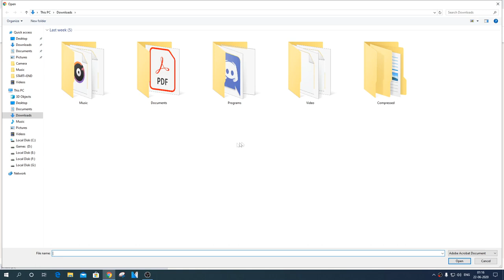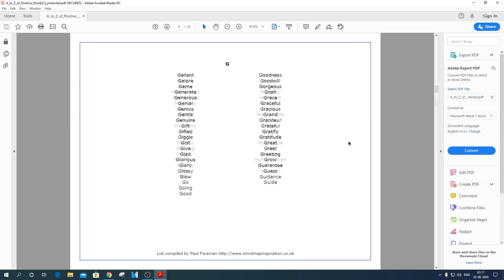Protect PDF with password | 3 Easy steps | Hindi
In this video, we will protect a pdf file with a password using ilovepdf.com website in under 5 min.